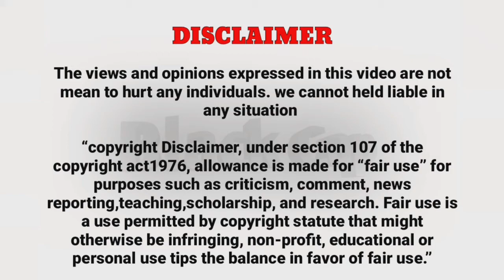தில் இருந்தா இந்த கேம் தனியா ஆடுங்க | Korean Elevator Game | Black cap Jeeva